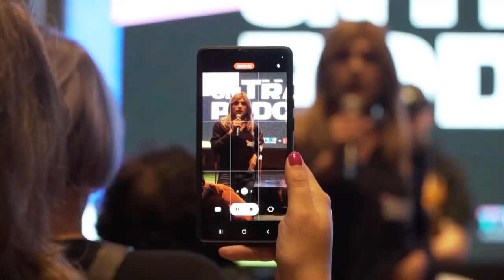FrenteRenovador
Participé de la presentación de "Un Transpodcast", un proyecto de la fundación transargentinxs y el medio de comunicación feminista somosbeba realizado con el apoyo de opensociety y fundar

Hablamos sobre la Ley de Identidad de Género, ya que este podcast nos da la oportunidad de escuchar a quiénes la hicieron posible y todo lo que tuvieron que enfrentar para que hoy tengamos esta ley pionera a nivel mundial.

Con todo lo que tenemos para aprender de cada una de estas historias de lucha, no podemos dejar de resaltar que aún después de 10 años de su sanción, este es el primero sobre la temática en ser conducido por personas trans.

Por primera vez son elles hablando de sus propias vidas y valentina valkiria zeta, trabajadora de aysa, es protagonista de uno de los capítulos.